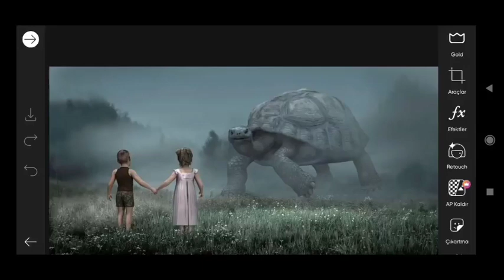Picsart image Editing #376